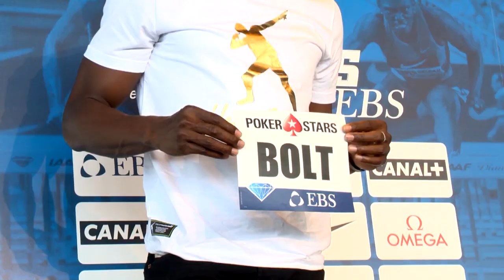Usain Bolt pour les 30 ans d’Herculis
Le meeting Herculis a vu le jour il y a déjà trente ans au Stade Louis-II. Ce événement se joue souvent à guichet fermé grâce notamment à son plateau, sa place dans le calendrier sportif international et son rang : en effet, Herculis a souvent été classé comme étant le meilleur meeting international. Cette année, c’est la star du sprint, le Jamaïcain Usain Bolt, qui est l’athlète vedette de l’édition.